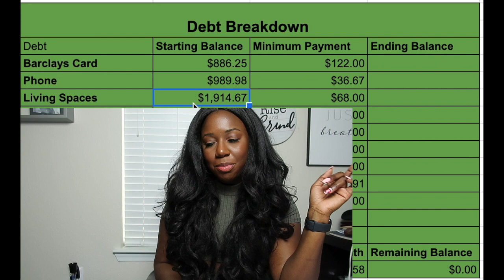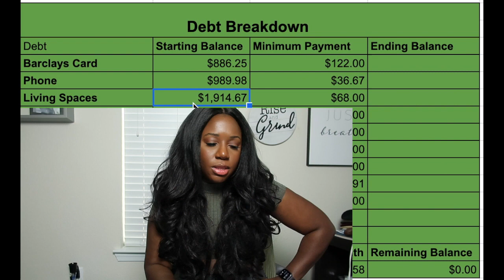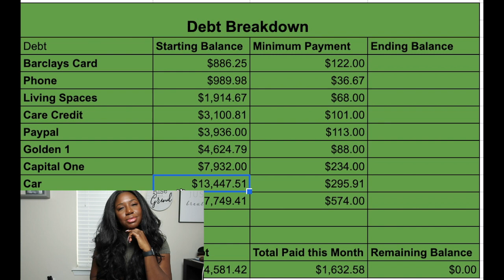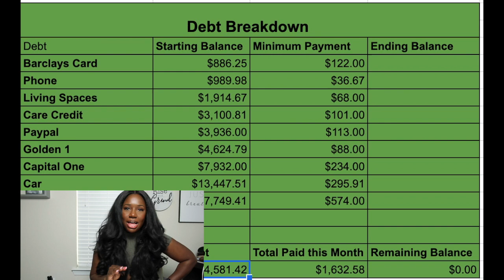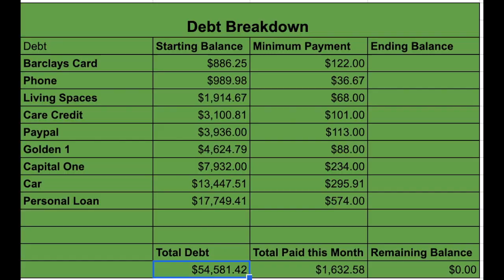My Debt Confession | Part 2 | Full Debt Breakdown |Journey to Debt Free by 30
Part 2 is here and we are getting transparent and vulnerable.

In this video, I discuss my full debt breakdown in an effort to take the stigma out of debt. There are some people that have no debt and there are some people that have more debt than me. Neither is better than the other. The best person is the one that is working to become a better version of themselves.

I hope that you are encouraged by my sharing and that you will come on this journey as we reach the goal of becoming debt-free by 30. The majority of my debt is credit card debt which means I have a spending problem so make sure you check out part three where I discuss how I am going to be changing my strategy and relationship with money.

// About Me:
Hi, My name is Jasmin. I'm 27, Single, and live in California. This channel was created as a place to curate encouragement for women to joyfully live life! We are on so many journeys self-love, debt freedom, storytimes, vlogs, and self-care.  Come figure out Adulting with me!

// Equipment Used:
- Camera: G7x Mark II & iPhone 13 Pro
- Editing: iMovie
- Effects: Canva

Thumbnail and End Screen created by Dani Monet Designs: djohnson5828.myportfolio.com